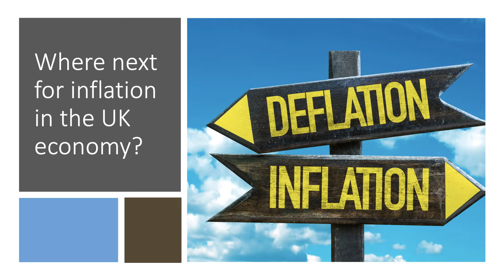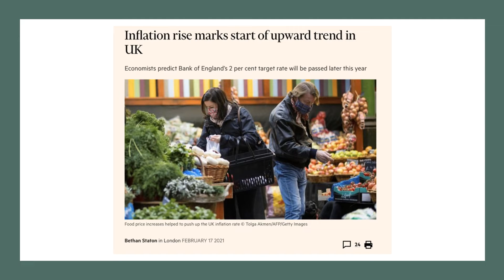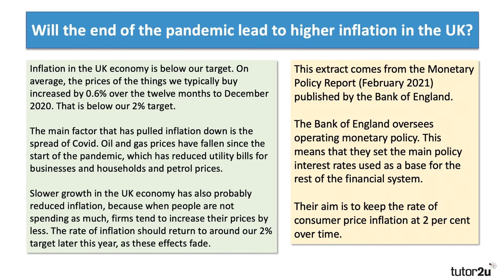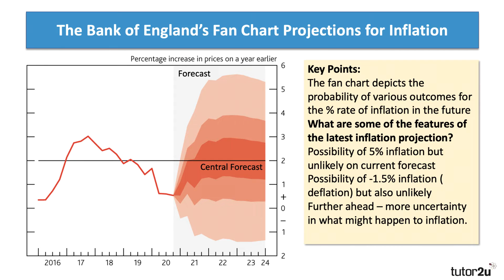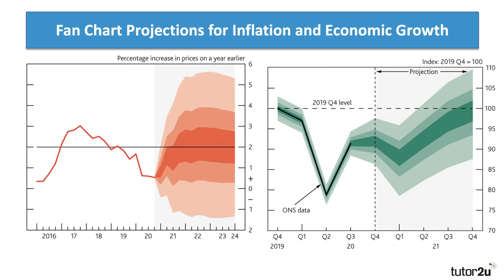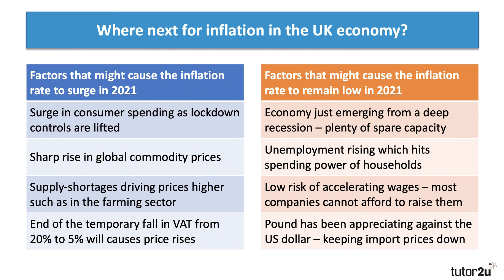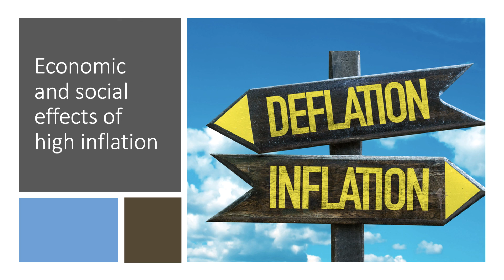Inflation - Will Inflation Surge in the UK in 2021? I A Level and IB Economics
In this video we look at whether the UK economy can expect a surge in consumer inflation in 2021 as the economy emerges from the pandemic.